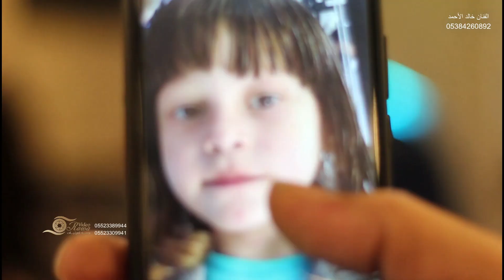حفل زفاف العريس ماجد أبن محمد مصطفى يونس الفنان خالد الأحمد جزء 3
تصوير واخراج روعة للمرئيات مصطفى و رامي